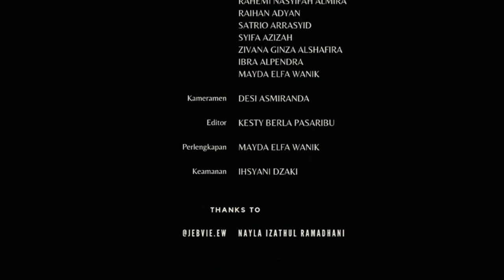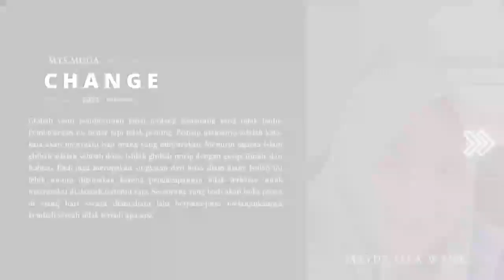📽CHANGE, KELOMPOK 2 KELAS 86